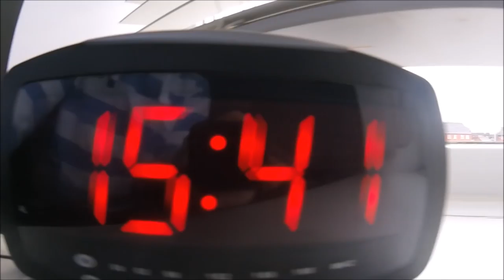The most incredible CHAMPIONS LEAGUE fixture ever | Man City vs Monaco | Vlog #25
Wow! What a game. The champions league experience of a lifetime.